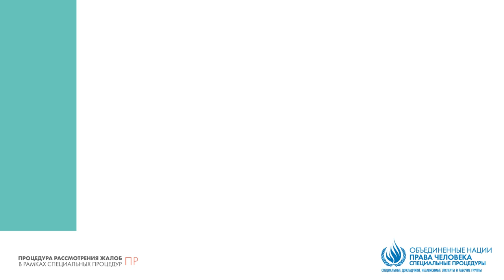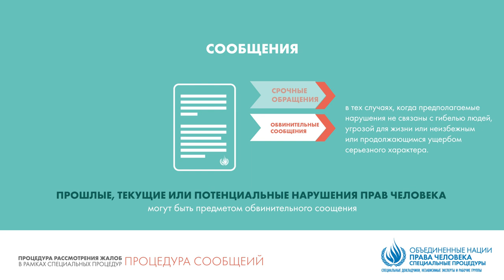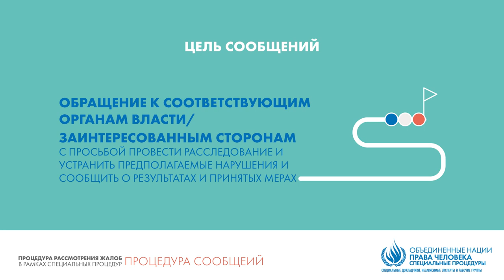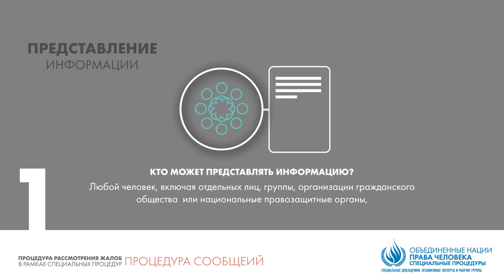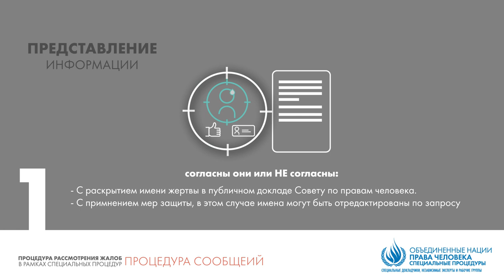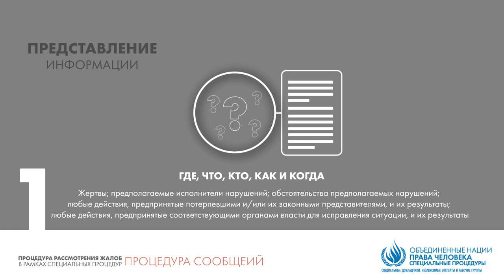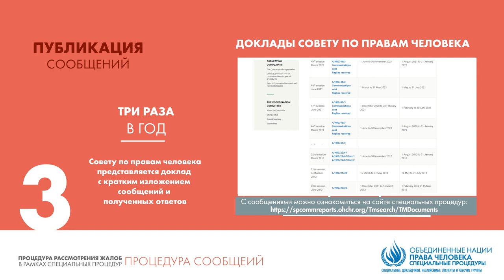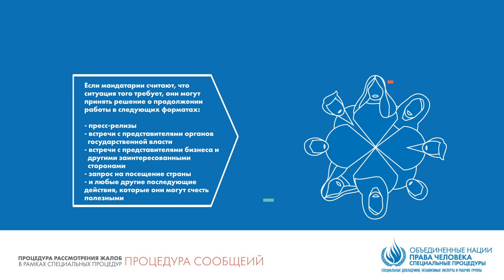Процедура рассмотрения жалоб Специальных процедур: Процедура сообщений